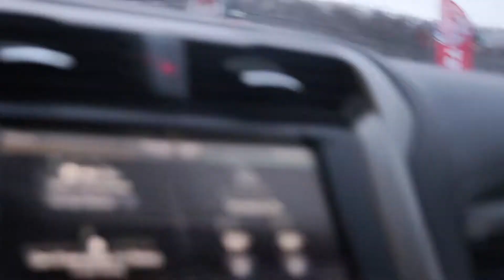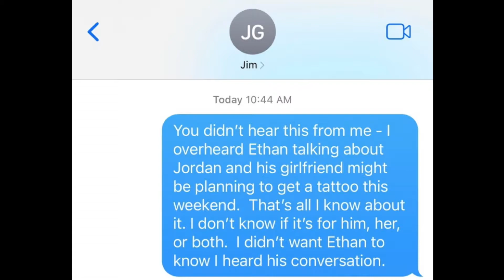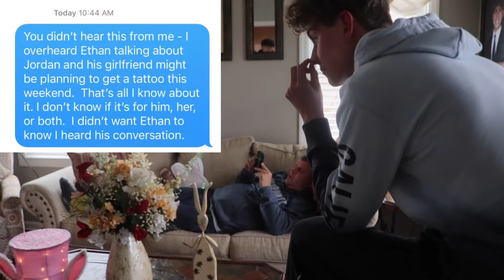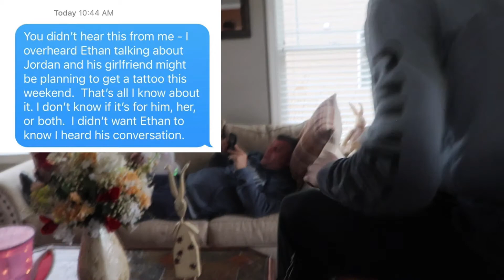50 APRIL FOOLS PRANKS in 24 HOURS!!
we did as many April Fools Pranks as we could in 24 hours!!